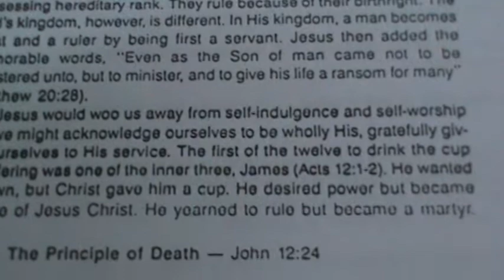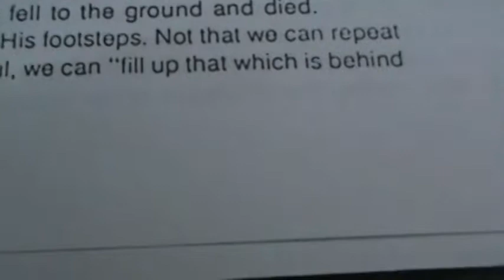Harry Scism on Ministerial Ethics n